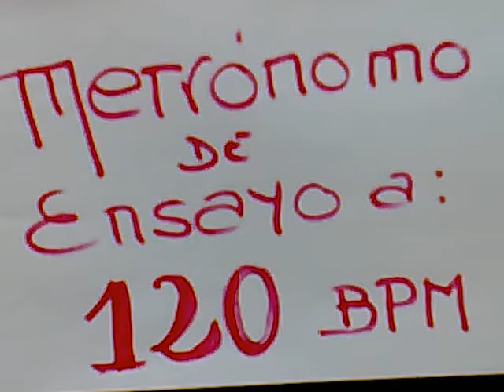METRÓNOMO DE ENSAYO A 120 BPM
METRÓNOMO PARA EL ENSAYO, QUE NO FALTE PUES TIENE MUCHA IMPORTANCIA EN EL ESTUDIO DE LA GUITARRA Ó CUALQUIER OTRO INSTRUMENTO